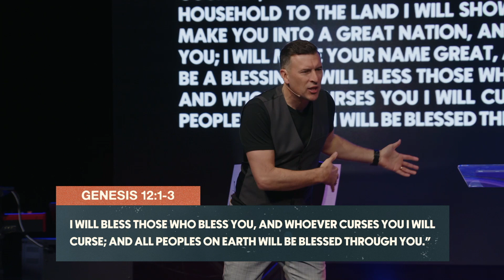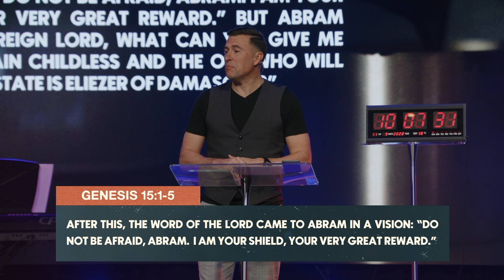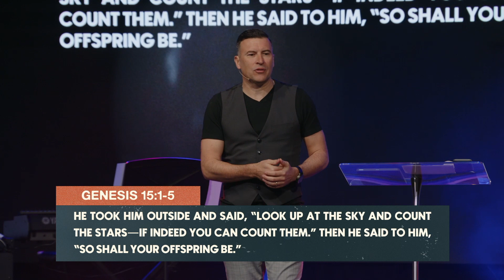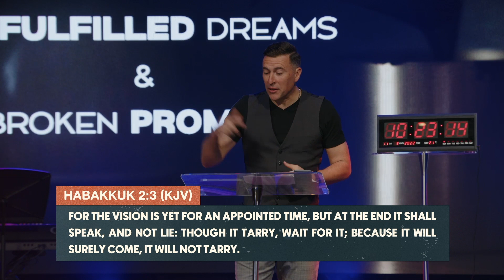Forgotten dreams & broken promises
Jason encourages us during RUOK week that there are no forgotten dreams or broken promises in God, only unexpected timeframes and unplanned delays. God's delays are not His denials.